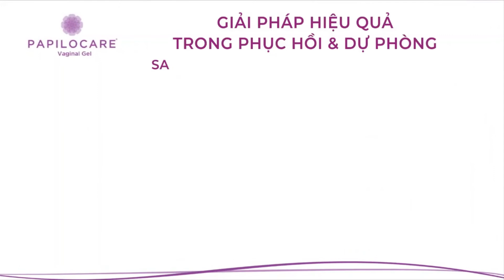PAPILOCARE - The new journey in Vietnam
[PAPILOCARE] Giải pháp hiệu quả trong phục hồi và dự phòng sang thương cổ tử cung do HPV gây ra.